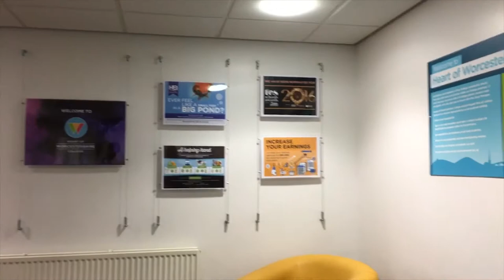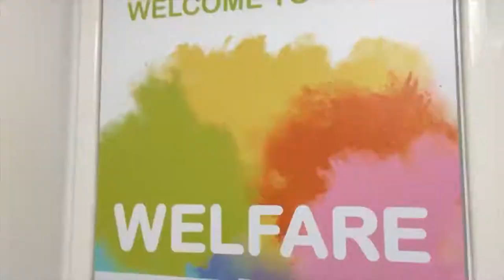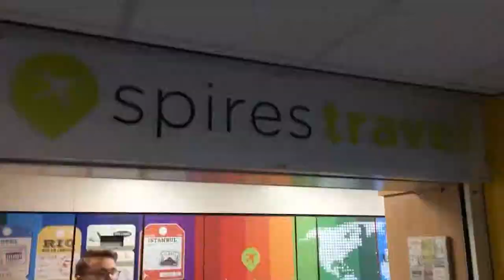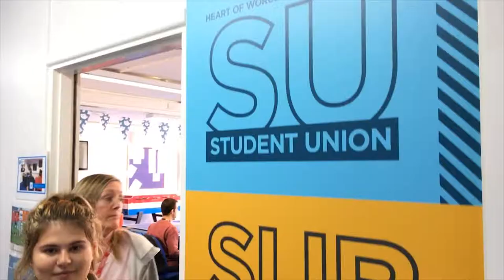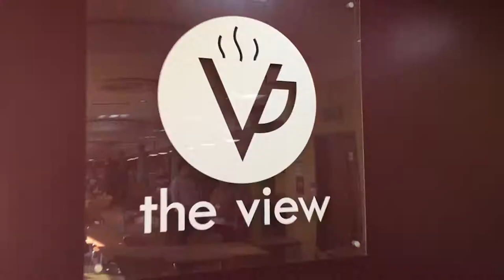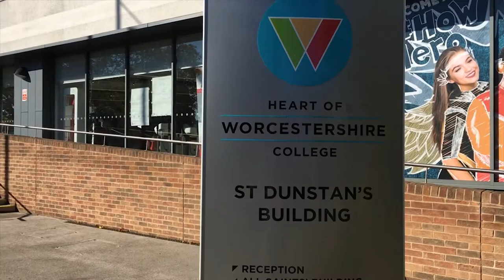Worcester Campus Open Event 2018